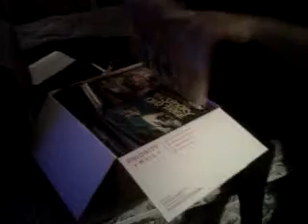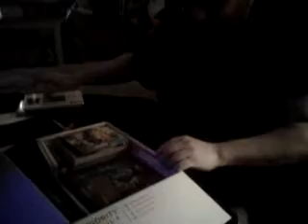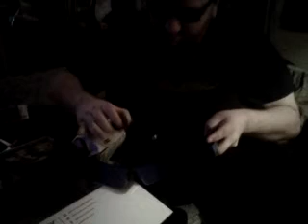TJ Pyramid Holidays Package Unboxing - Pt 01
With many thanks and much love going out to our brother and sister, Joe and Tina! Happy Holidays!